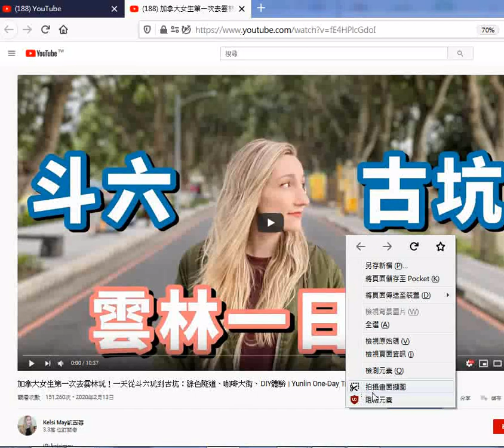瀏覽 加拿大女生第一次去雲林玩 一天從斗六玩到古坑 綠色隧道、咖啡大街、DIY體驗 Yunlin One Day Trip Douliu and Gukeng